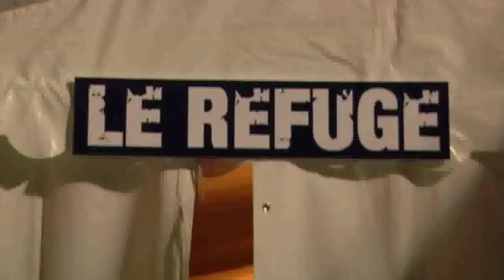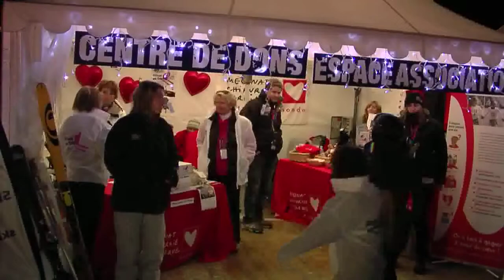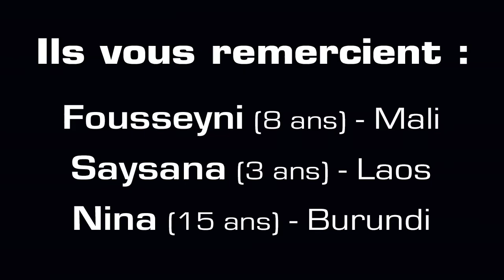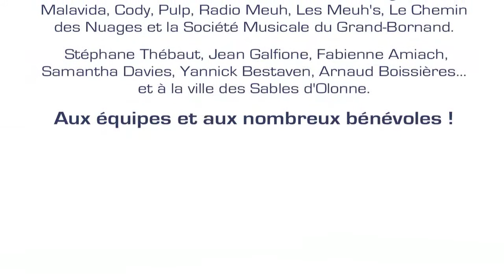Glisse en Coeur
Les 24 h solidaires du Grand-Bornand (Haute-Savoie-France), 13 et 14 mars 2010.

Une course de ski en relais par équipe avec 24 h de glisse et de concerts ! Un événement sportif, festif et caritatif au profit de Mécénat Chirurgie Cardiaque. Cette année, près de 60 équipes ont répondu présent pour participer à la troisième édition, dont le but était de récolter des fonds au profit de Mécénat Chirurgie Cardiaque afin de financer l'opération de deux enfants atteints de problèmes cardiaques. Pls de 30 000 € de dons ont été récoltés. Au programme, près de 10 concerts dont Michaël Jones et Emma Daumas, des shows aériens et un set de Radio Meuh "Live in the Mix" avec DJ et batteur.